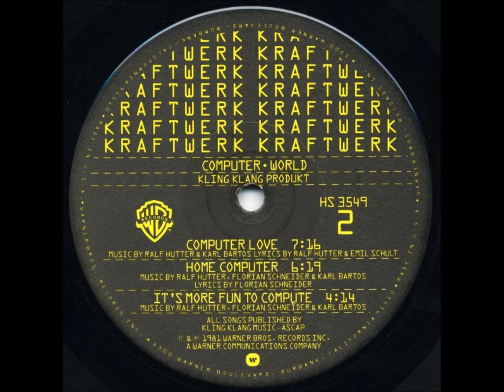Kraftwerk – It’s More Fun To Compute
Kraftwerk – Computer World (1981)
[Warner Bros. Records – HS 3549]

K R A F T W E R K

German group formed in Düsseldorf in 1970.
Formerly known as Organisation, Kraftwerk debuted live as the trio of Ralf Hütter, Florian Schneider-Esleben and Charly Weiss at the Tivoli Popfestival, Aachen on 11 July 1970. Klaus Dinger then took over as drummer. Gigs between 26 December 1970 and 31 July 1971 omitted Hütter, with various line-ups including Michael Rother and others. After a gig in the Weserberglands of Germany on 31 July 1971, Dinger & Rother then split-off forming Neu!. Shortly after, Hütter returned. First known Hütter/Schneider gig is 22 November 1971 at the Sachsenwald Gymnasium, Hamburg.

Current members:
Ralf Hütter (July 1970 to December 1970, September 1971-) Lead Vocals, Vocoder, Synthesizers, Keyboards, Organ, Drums and Percussion, Guitar, Bass Guitar
Henning Schmitz (1987-) Electronic Percussion (1987–) Sound Engineering
Fritz Hilpert (1987-) Electronic Percussion, Sound Engineering
Falk Grieffenhagen (2013-) Video Technician

Former Members:
Karl Bartos (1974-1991) Electronic Percussion
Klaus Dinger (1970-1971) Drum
Wolfgang Flür (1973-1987) Electronic Percussion
Andreas Hohmann (1970) Drum
Eberhard Kranemann (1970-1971) Bass Guitar
Thomas Lohmann (1970) Drum
Houschäng Néjadepour (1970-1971) Electric Guitar
Michael Rother (1971) Electric Guitar
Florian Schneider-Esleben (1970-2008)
Charly Weiss (1970) Drums
Plato Kostic (a.k.a. Plato Riviera) (1970) Bass Guitar
Peter Schmidt (1970) Drums
Emil Schult (1973) Electric guitar, Electronic violin
Klaus Röder (1974) Electric guitar, Electronic violin
Fernando Abrantes (1991) Electronic Percussion, Synthesizer
Stefan Pfaffe (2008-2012) Video Technician

Maxime Schmitt has been a close friend of the group as well as an advisor and collaborator.
Emil Schult has also collaborated on many releases, contributing both lyrics and graphics.